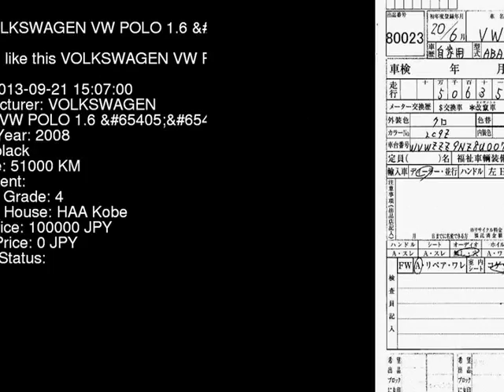2008 VOLKSWAGEN VW POLO 1.6_ 9NBTS